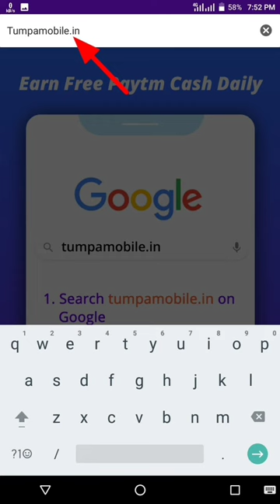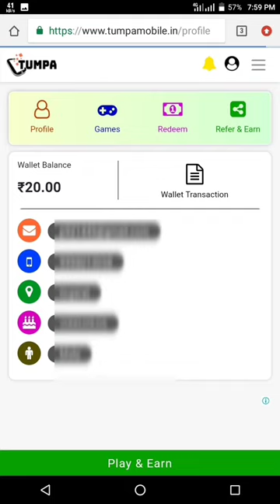🤑Today New Campaign Loot Offer 30₹+30₹+98₹ Instant Paytm Cash || Tasks💰Campaign BUG|| New Paytm app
campaign loot today
2022 best self earning app

10rs instant paytm cash only
miss call paytm cash
campaign
rik
new
loot
paytm
bug
new paytm cash earning apps
paytm bug
30 +30+30 loot offer today
bug trick
free money
today campaign
new campaign loot instant paytm cash
earning trick

online earning
earning website
online earning game
online jobs
2023 best earning app today
free paytm cash today
tech nobita
tech rohit helper
paytm wala
paytm cash campaign today
ck tricks
tech sanjay
tabahi loot
80 paytm cash
paytm cash
unlimited trick
new bug
paytm new offer